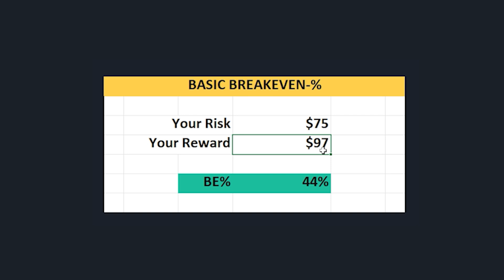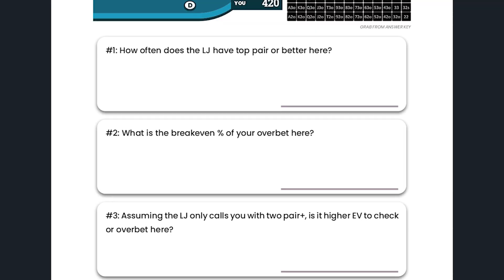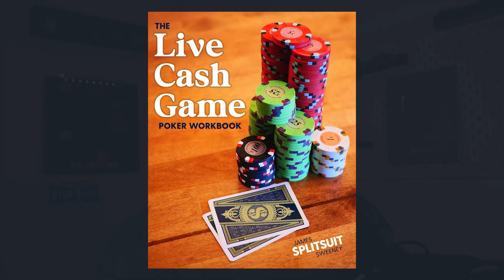4 MATH Concepts All LIVE Poker Pros Know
All live poker pros know and use these math concepts - how about you? This video breaks down essential poker math concepts to boost your win rate in live cash games. We break down ideas like autoprofitable bets, multi-way bluffing, calculating hand combinations, and pot geometry. Learn how simple calculations and practice between sessions can lead to more profitable decisions at the table. Perfect for both newer and intermediate players looking to gain an edge in their live poker sessions.

00:00 Introduction To Poker Math Concepts
00:41 Good Morning
01:33 Understanding Auto-Profit In Poker
06:47 Multi-Way Bluffing
10:13 Counting Combos & Blockers
15:24 The Concept Of Pot Geometry
16:48 Conclusion: Practice Makes Perfect